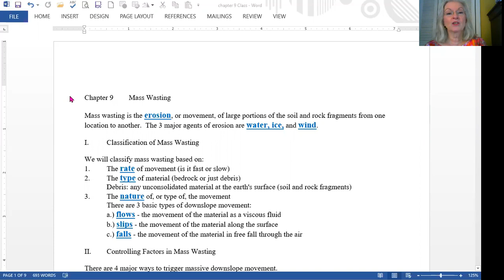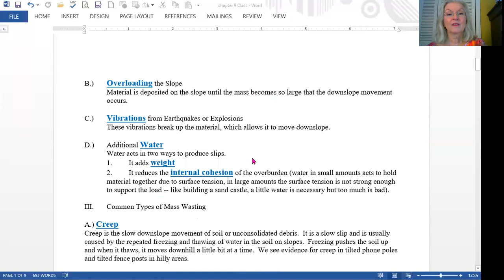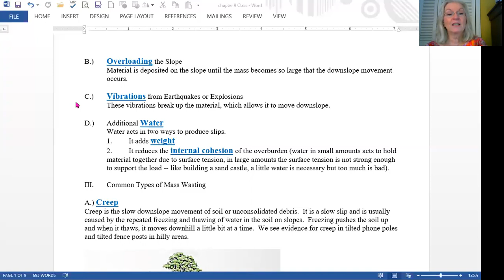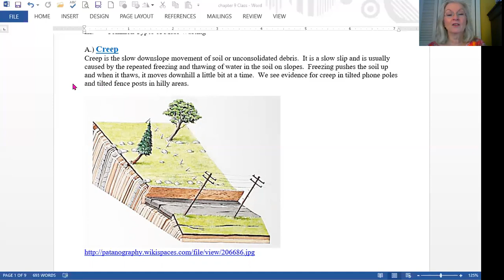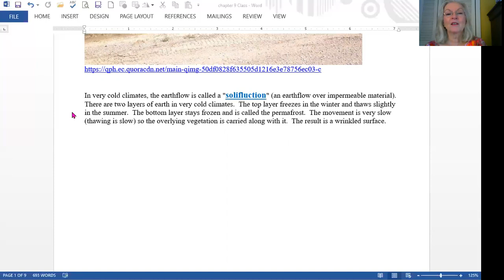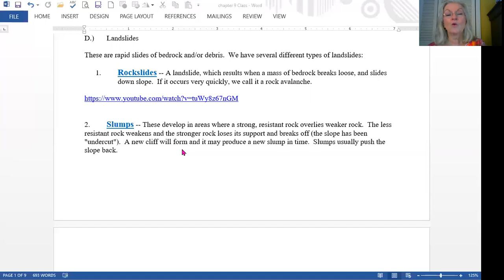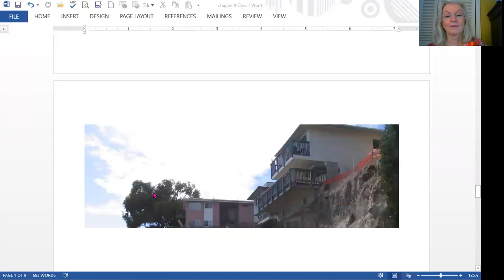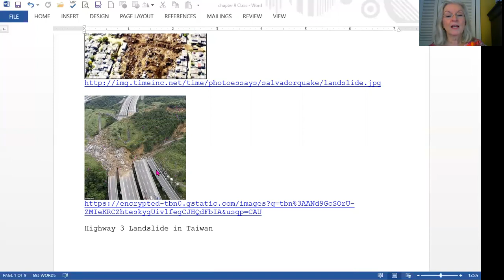Ch 9 v1 EAR Zoom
Chapter 9 Mass Movement of Earth Materials video EAR 110 Zoom